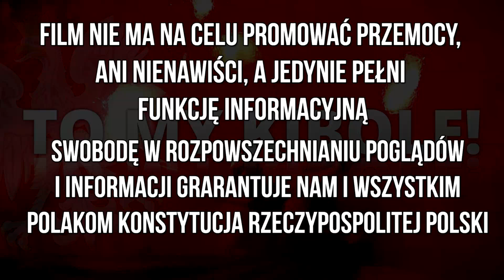"OTWIERAĆ STADIONY" - Doping GKS-u Tychy pod stadionem z Arka Gdynia 01.04.2021